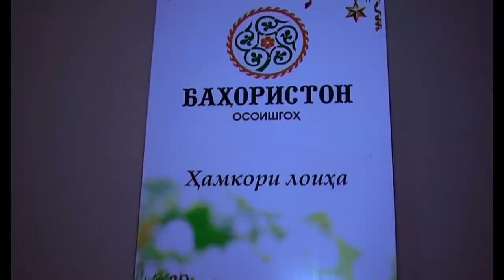Ситорахои Сугди - Сурудхои соли нави 2022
00:00 Гуласал Пулотова - Соли нав
03:27 Абдурахмон Нурматов Шабнам Шералова ва Мукимчон Абдуфаттоев - Соли нав
06:48 Ноза - Соли нави
10:16 Анвар Исломов ,Фирдавс Темиров ва Ситорагони Сугд - Соли нав
13:32 Марям ва Ситорагони Сугд - Соли нав